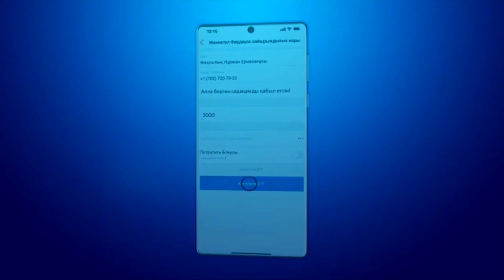Үш түрлі сабырлық / ұстаз Дінмұхаммед Сманов 💚 АЛИ студиясы